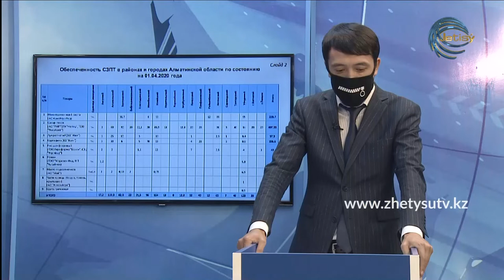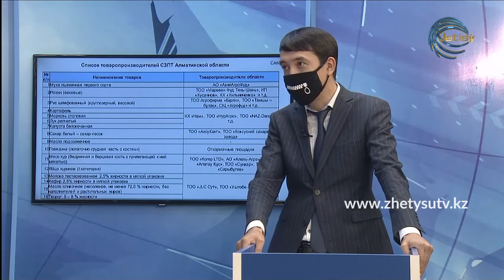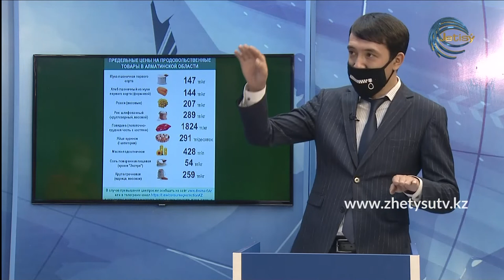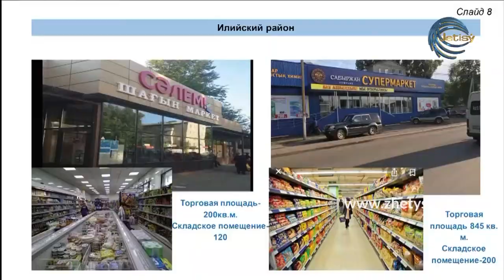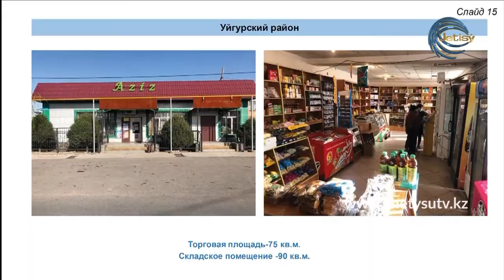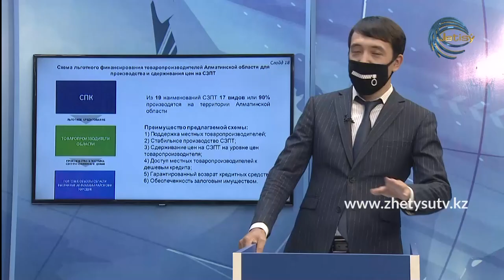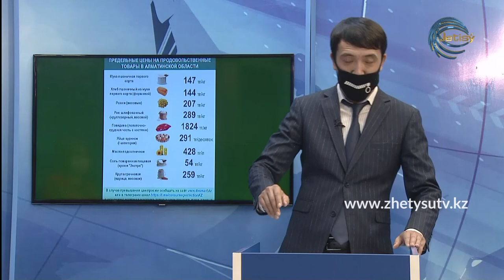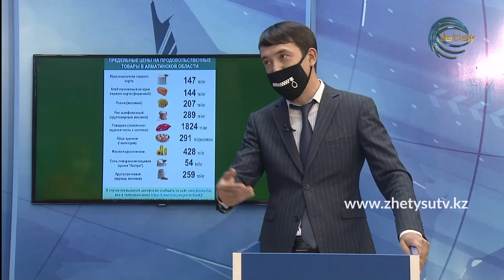СЕГОДНЯ - ГАЛМУРАТ ЖУКЕЛ. КАК БУДУТ СДЕРЖИВАТЬ ЦЕНЫ НА ПРОДУКТЫ В АЛМАТИНСКОЙ ОБЛАСТИ? (06.04.20)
ГАЛЫМУРАТ ЖУКЕЛ-  ПРЕСС - СЕКРЕТАРЬ АКИМА АЛМАТИНСКОЙ  ОБЛАСТИ